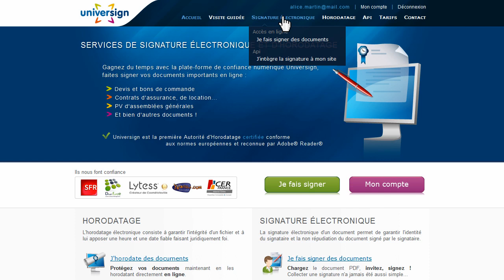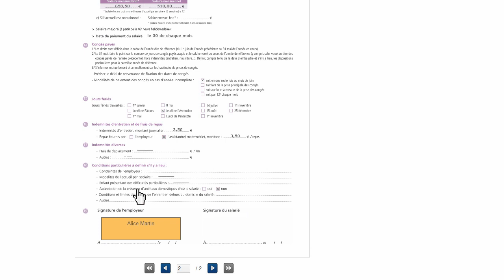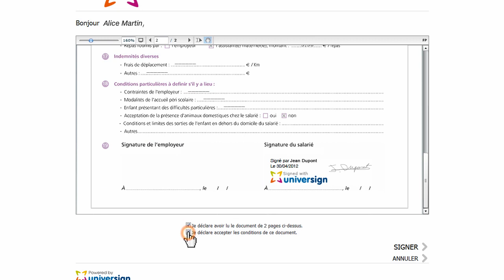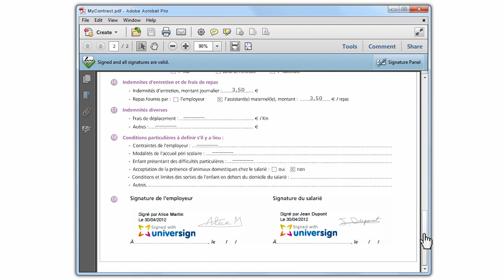Universign Signature électronique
Chargez le document PDF, invitez, signez !  Collecter une signature n'a jamais été aussi simple... Découvrez en vidéo comment utiliser la signature électronique en ligne Universign.